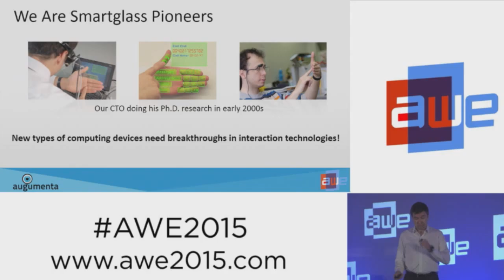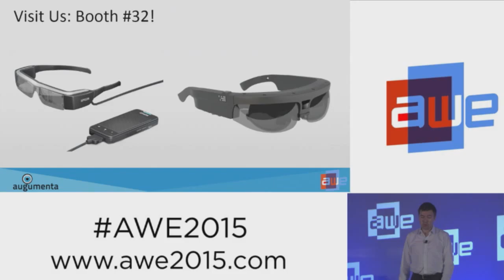Tero Aaltonen (Augumenta) Product announcement at AWE 2015 Press conference